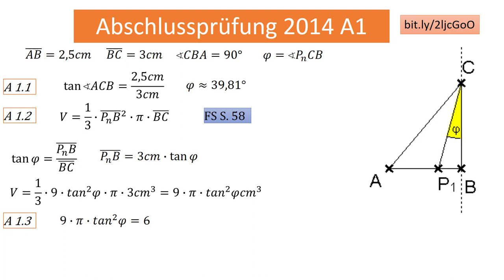AP (I) 2014 A1 (Rotationskörper)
Eine Abschlussprüfung für den Ier Zweig an einer bayerischen Realschule im Fach Mathematik. Rotationskörper in Abhängigkeit eines Winkels.